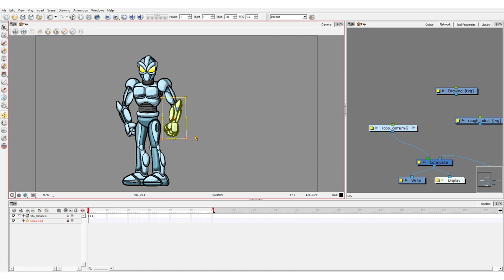Making off - Zero Medal scene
This is a making off when I made one of the scenes for the Garra - Zero Medal 2018 teaser that you can watch here:

First I made the animation sketch where I plan all the posing and timing. Then I made only the Garra line art because the robots would be made using cut out animation.
After carefully drawing all the Garra frames, it was time to put the colors and draw the shading in each drawing and also the highlights that only appears in his bands.
With the Garra done, I started drawing and rigging the robot where I prepared the character as if it were a digital marionette using the Toon Boom Harmony software.
With the robot puppet ready, I just put the character over the draft planned poses and finally add some special effects and background.